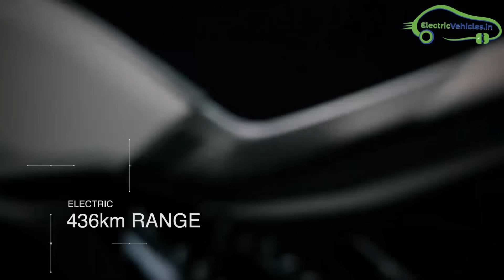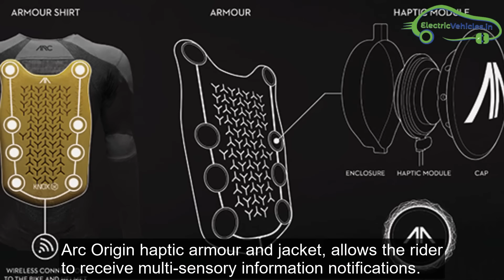Arc Vector - Futuristic Electric Motorcycle - 436 KM Range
Arc Vector is the most advanced electric motorcycle with a human machine interface (HMI). The price of Arc Vector is  £90,000. It is launching in 2020. The electric vehicle is manufactured in Britain.

Arc Vector Specifications:

Charge time - 40min
Limited edition - 399 motorcycles
Voltage - 399V
Battery capacity - 16.8kWh
Weight - 220kg
Range - 436km (NEDC cycle)
Top speed - limited to 200kmph